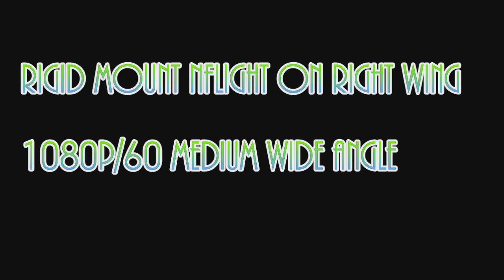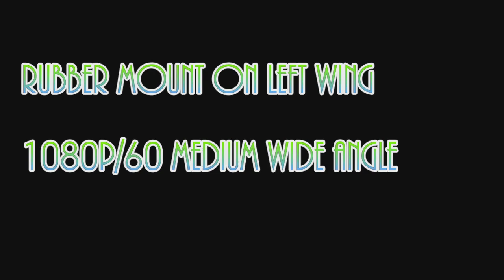Mounts no music